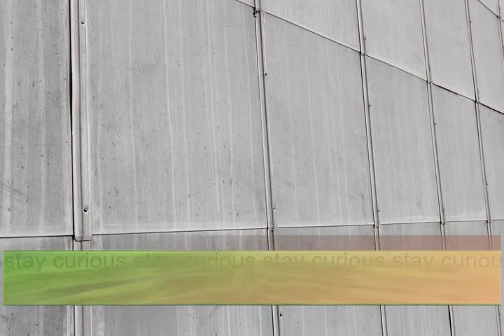DNA Transcription and Translation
The DNA is transcribed to RNA and RNA is translated to an amino acid sequence.  This is the dogma of genetics.